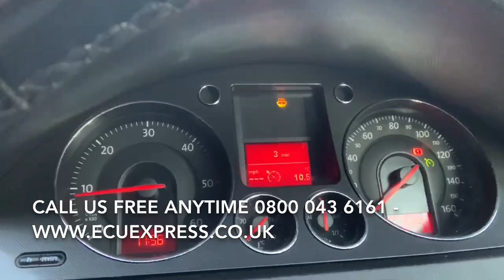55 355 042 55355042 5wk9384 5wk9 384 simtec71.1